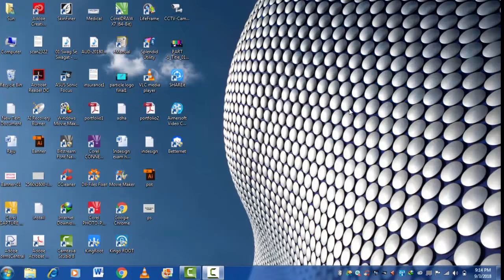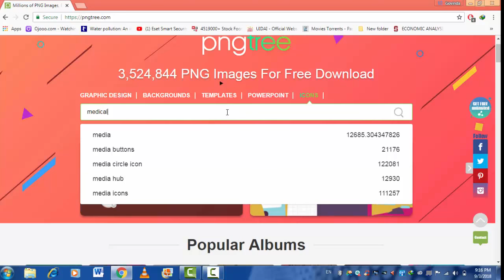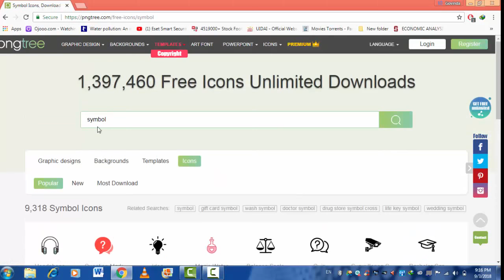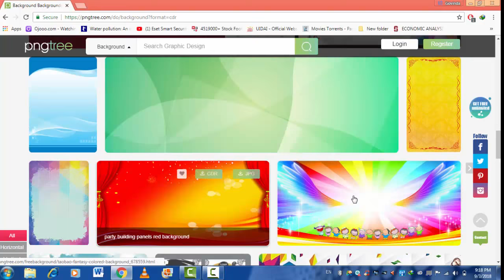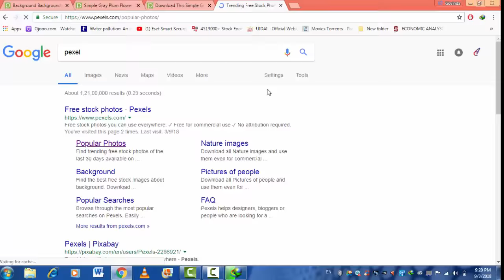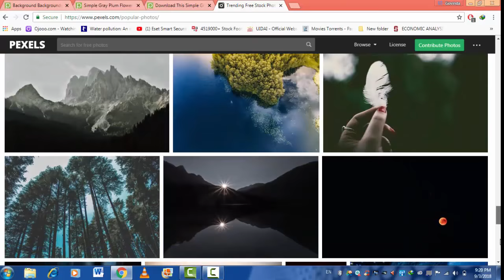Hd Images|| Vector file Download For free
Hd Video to creat a Hd Imgages  and vector file for free ,Easy Download no hussle free website for portraid pic Hope U Like This video